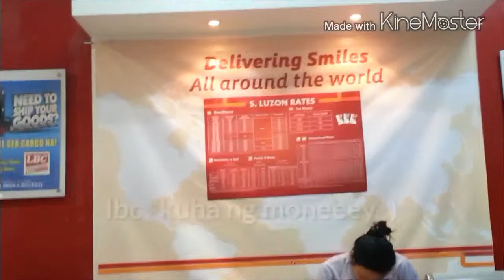#13 it's a brand new day :) -YC skincare